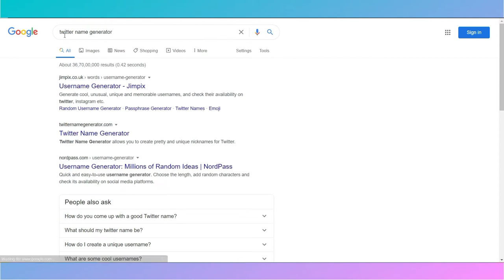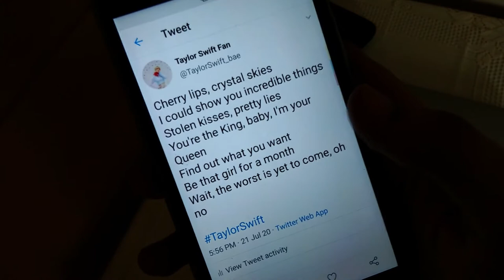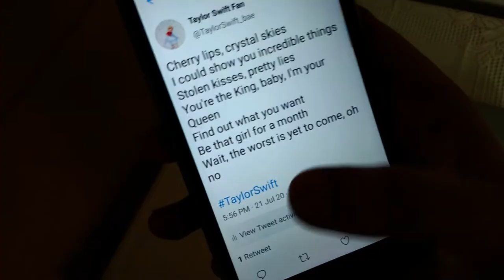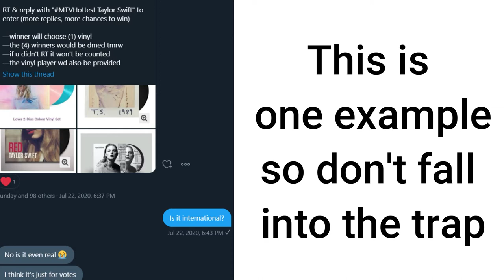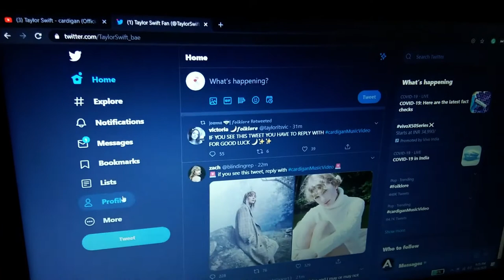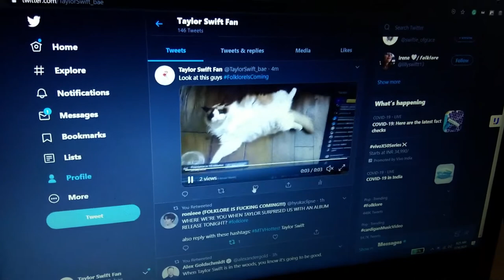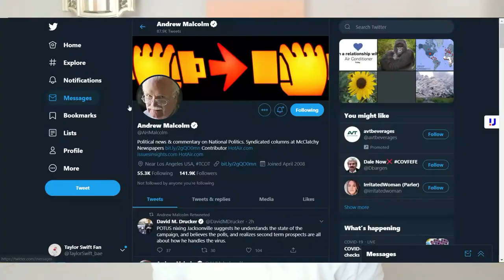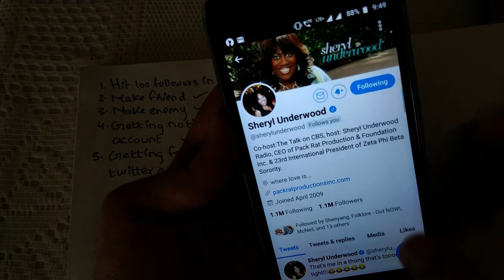I Went Undercover as a Taylor Swift Fan on Twitter 😱 ft. Cardigan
I made a fan account of Taylor Swift on Twitter and tried reaching 100 followers in a week. The other goals were to make some friends, enemies, get noticed by a famous twitter account and also a follow back from them.

I hope that you like the video...